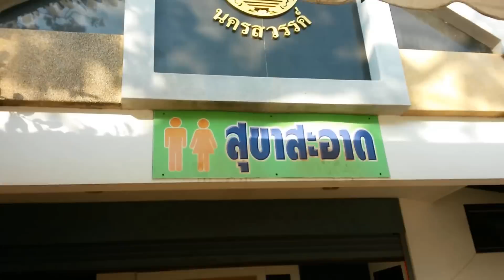ต้นไม้ประหลาด แปลกที่สุดในโลก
แปลก หลักฐานความรัก หน้าห้องน้ำ